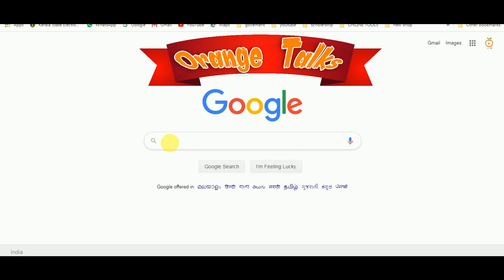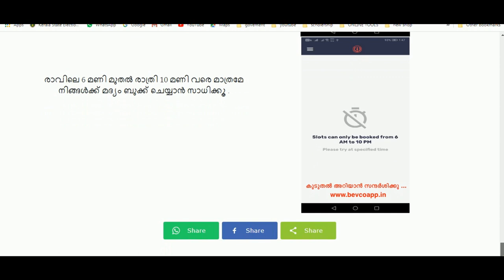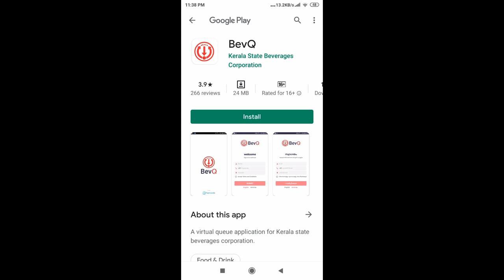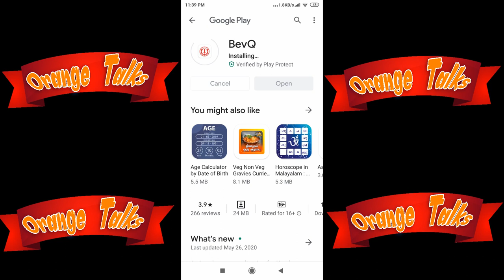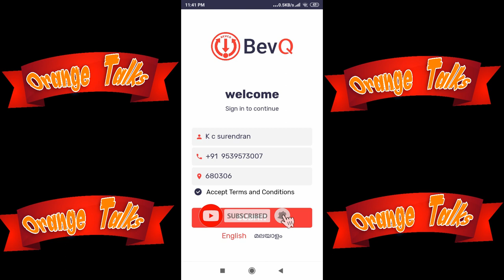കാത്തിരിപ്പിന് വിരാമം, ആപ്പ് തയ്യാർ; മദ്യവിൽപ്പന നാളെ മുതൽ | Play store Bev Q APP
Play store Bev Q APP

പുതിയ  കഴ്യ്ച്ചകൾ,അറിവുകൾ, നിറഞ്ഞുനിക്കുന്ന ചാനൽ ആണ് Orange talks നിങ്ങൾക്കായി ഒരുക്കിയിരിക്കുന്നത്